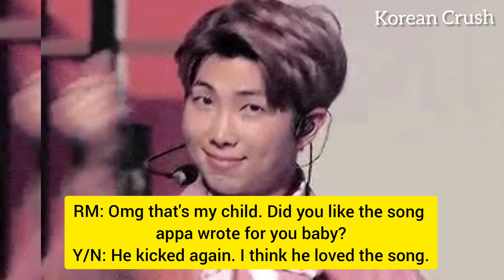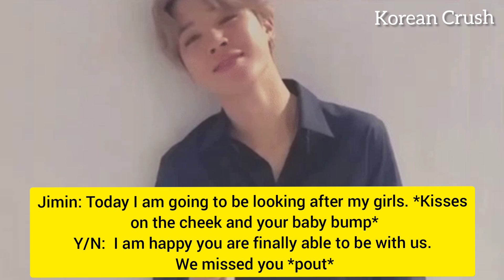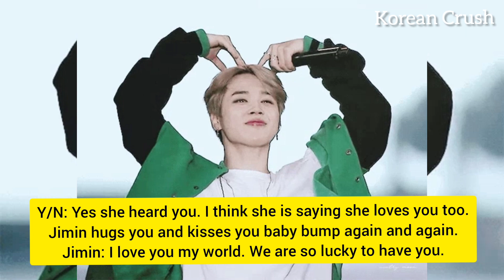BTS Reaction | Requested | When You're Pregnant & Your Baby Kicks For The First Time